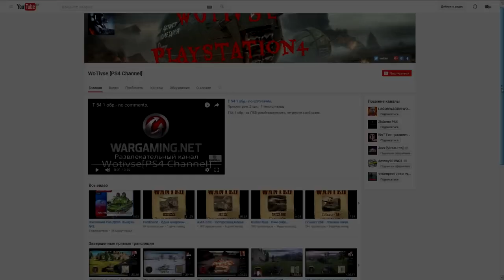WoT уроды Выпуск #159 ~World of Tanks (wot)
WoT уроды - шоу про самых дегенеративных представителей рандома World of Tanks. Смотрите и все поймете...
Реплеи заливаем сюда...

Еще не играешь в World of Tanks? Самое время начать!
В графе "инвайт-код" введи ILOVEWARSHIPS - получишь неделю према

Попробуй игру World of Warships!
В графе "инвайт-код" введи ILOVEWARSHIPS - получишь неделю према, 500 дублонов и прем корабль "Диана"

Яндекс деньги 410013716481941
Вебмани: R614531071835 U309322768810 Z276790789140